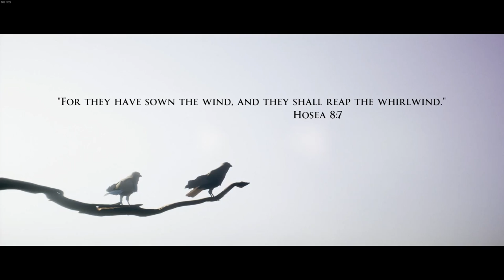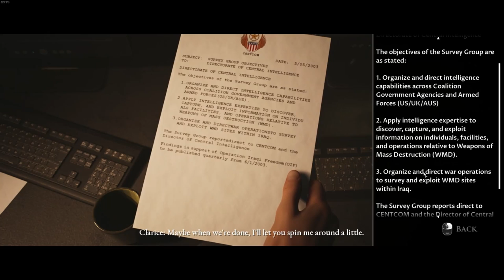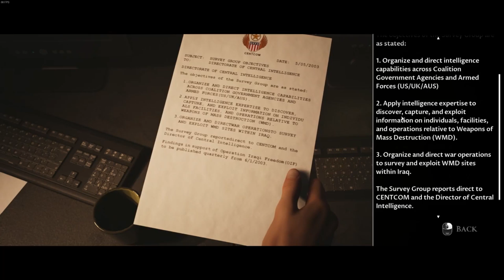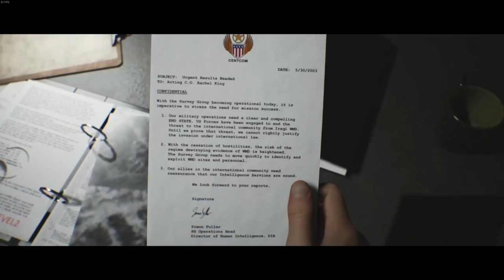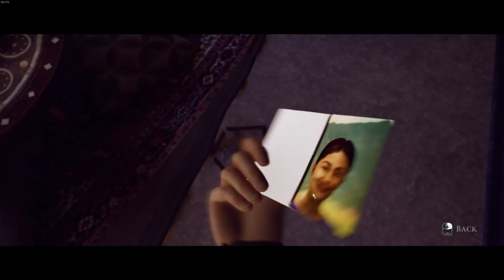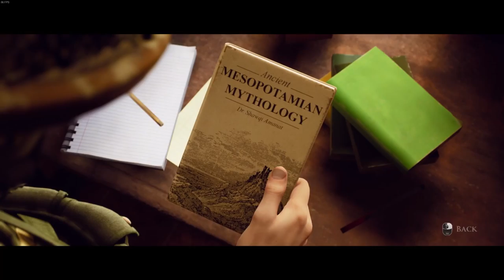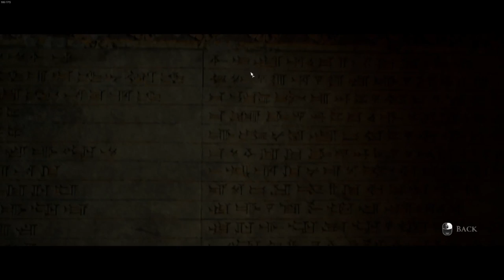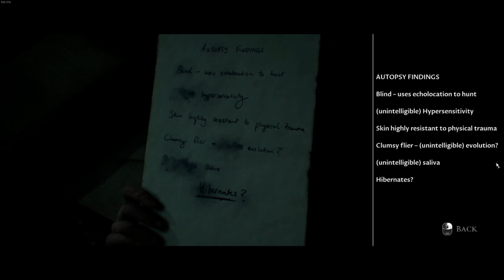THE BEST DARK PICTURES GAME YET? | House of Ashes #1 [The Dark Pictures Anthology]